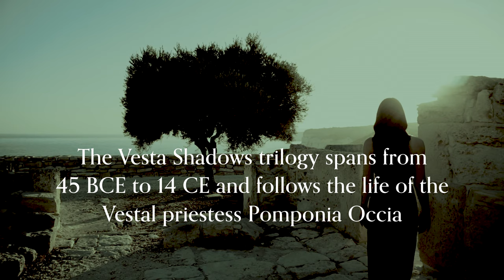The Vesta Shadows Trilogy, Series Trailer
For the heroes of Rome, and its enemies, it is a time of reckoning.

The Vesta Shadows trilogy spans decades, from 45 BCE to 14 CE. It follows the life of the Vestal priestess Pomponia Occia, who is inspired by the real Vestal Occia who lived during this time, serving in the Temple of Vesta for more than fifty years. Set during the tumultuous years that saw the fall of the Roman Republic and the rise of the Roman Empire under Augustus—and beyond—it dramatizes some of the major historical events that occurred during her lifetime while simultaneously bringing ancient Rome to life with fast-paced, engrossing, and visceral storylines played out by a striking cast of characters.

Debra May Macleod is an author of historical fiction focusing on the ancient Roman religion of Vesta and the Vestal Virgins. She is privileged to have been invited to participate in research excursions in the Forum Romanum, the Forum of Caesar and Imperial Fora, including places inaccessible to the general public, and informs her writing and work with this invaluable perspective. Debra has a bachelor of arts (English, classics) as well as a law degree. She lives in Canada with her husband and son, visiting Italy often for research (and sun).